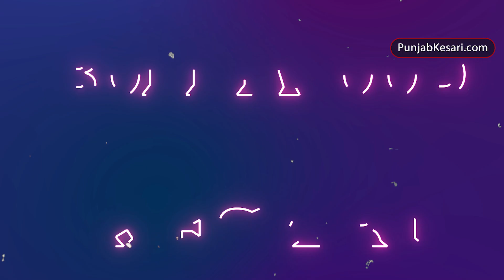जल्द ही बॉलीवुड में शानदार डेब्यू करने जा रही है Shehnaaz Gill, एक्ट्रेस के हाथ लगा एक बड़ा प्रोजेक्ट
Shahnaz was well-liked in Bigg Boss 13, after which she was well-liked across the country. Shahnaz will soon be seen in Salman Khan's film 'Kisi Ka Bhai, Kisi Ki Jaan'.
Once again Shahnaz has a big project in hand, in this project Shahnaz will be seen romancing with popular star Nawazuddin Siddiqui on the big screen, in fact a tweet is going viral on social media in which it is being speculated that Gill will be seen romancing Nawazuddin Siddiqui in the music video.